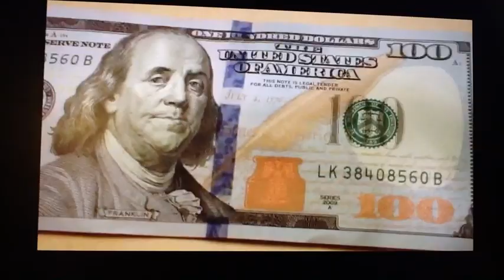Tar's Thoughts: 1/28/14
- Signism for ASL Users
- VisualVlogs Returns
- My vlog for Dr. Nathie Marbury
- New $100 bill
- Tar's address to NAD